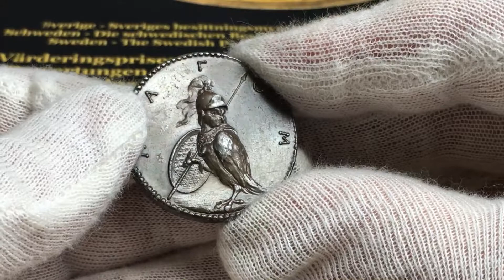Johann Carl Hedlinger (1691-1771) - Självporträtt 1733 - MYCKET SÄLLSYNT TOPPEXEMPLAR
Medalj i bly med vacker originalpatina, 16.14gram, 33.3mm, Hyckert I:231:11. Felder 134. Ett närmast perfekt och helt orört exemplar, endast några mindre märken. Kvalitet 01/0. RAR

ÅTSIDA
Hedlingers självporträtt

FRÅNSIDA
Stående uggla med Minervas vapen ΛAΓOM=Lagom.

Vi har noterat följande tre tidigare försäljningar i motsvarande kvaliteter:
1. Exemplar i Brons. Bukowskis kvalitetsauktion i Stockholm, Höstens Klassiska 2013:577:641, (Ex Montell) sålt för 13.000:- ex köparprovision
2. Exemplar i Tenn. Bukowskis kvalitetsauktion i Stockholm, Höstens Klassiska 2013:577:642, (Ex Montell) sålt för 11.000:- ex köparprovision
3. Exemplar i brons. Fritz Rudolf Künker GmbH & Co. KG, Osnabrück 2015:266:2027, sålt för 1.400 Euro ex Köparprovision

Roberto Delzanno Mynthandel drivs som ett enmansföretag med mångårig erfarenhet av professionell mynthandel från bland andra Hirsch Mynthandel & Ahlströms Myntauktioner under åren 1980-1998.
Jag har varit medförfattare till flertalet värderingsböcker och även redaktör för den numismatiska och historiska tidskriften Myntrapport. Den senaste utgivna boken på eget förlag är "Sveriges Guldmynt 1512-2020". Medlem av Sveriges Mynthandlares Förening (SMF) och följer de högt ställda kraven på professionalism som stipuleras.